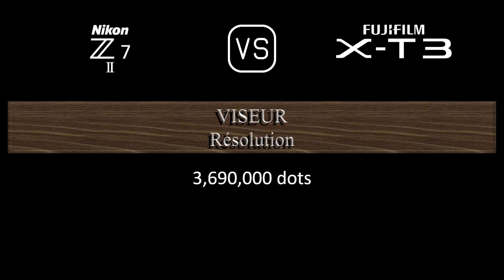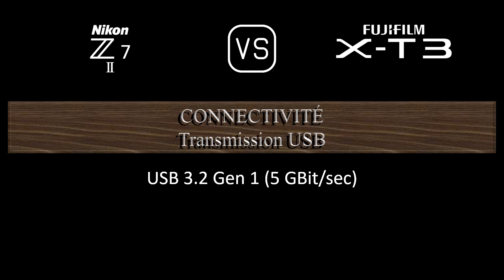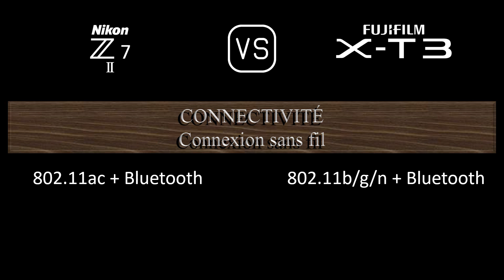Nikon Z7 II vs. Fujifilm X-T3: Une Comparaison de Caractéristiques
Cette vidéo fournit un aperçu des fonctionnalités du Nikon Z7 II et du Fujifilm X-T3 dans une comparaison de caractéristiques (comparison of specifications).

00:24 LANCEMENT
00:32 BOÎTIER
00:41 CAPTEUR D'IMAGE
01:05 IMAGE
01:21 OPTIQUE ET MISE AU POINT
01:50 ÉCRAN
02:10 VISEUR
02:26 FONCTIONNALITÉS PHOTOGRAPHIQUES
03:27 FONCTIONNALITÉS VIDÉOGRAPHIQUES
03:43 STOCKAGE
03:47 CONNECTIVITÉ
04:16 CARACTÉRISTIQUES PHYSIQUES
04:36 AUTRES CARACTÉRISTIQUES